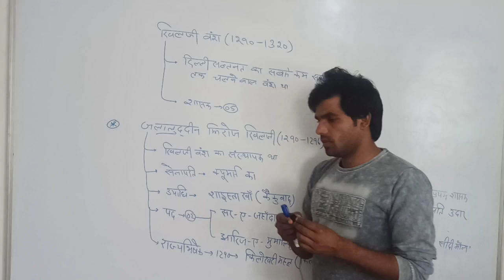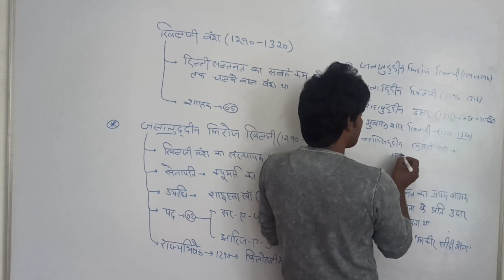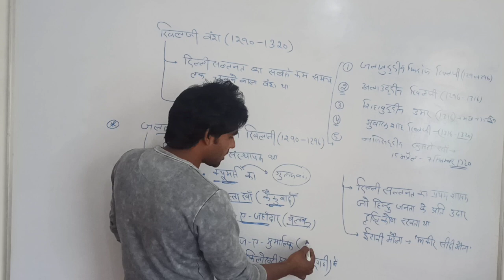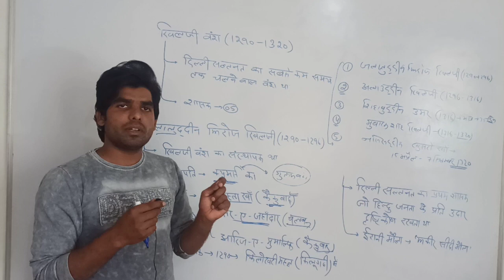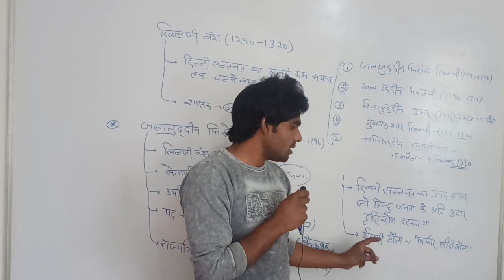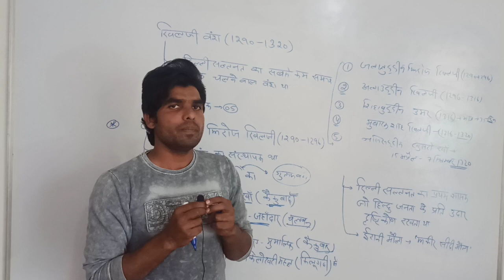खिलजी वंश || जलालुद्दीन खिलजी|| dynasty of Khilji|| UPP|| RO_ARO|| Railway RPF|| By Vineet sir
About Video :-

About Lekh study YouTube channel :-